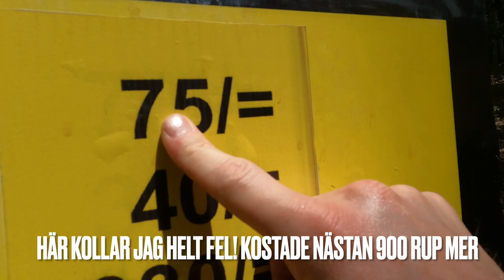Vem är denna mannen på Ella Rock i Sri Lanka 🇱🇰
Vem är den mystiska mannen?